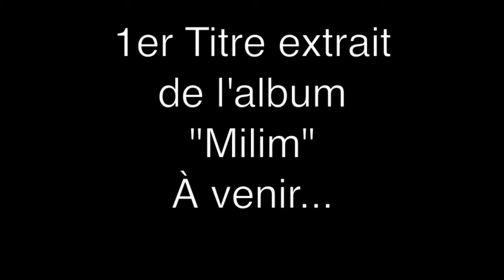Teaser Pa Karé - Elie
Titre : Pa karé (Auteur Elie Louisy "Elie" /Compositeur : David Samuel Mitrail, Fred Jean-Baptiste)
Premier extrait de l'album Milim à venir...